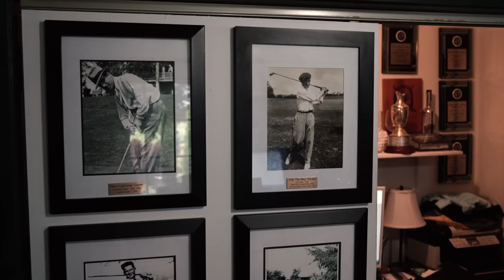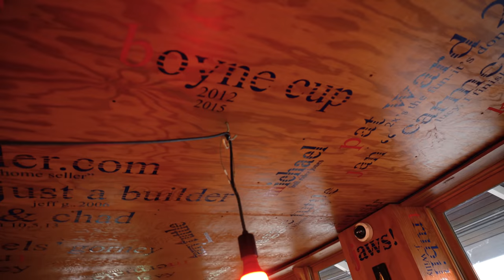Tourist Sauce (Michigan): Episode 6, "Belvedere"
Belvedere Golf Club in Charlevoix, MI, feels like a step back in time. The charming classic course plays host to a match-up of Tron (1-0) vs. Neil (2-0) and on the back end, the boys also make a stop at breath-taking Bay Harbor.